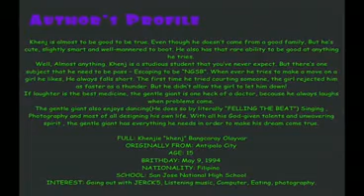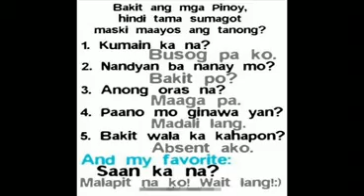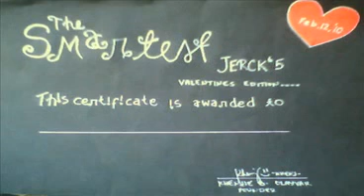khenj photos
simlply but you see how khenj is being creative by him self